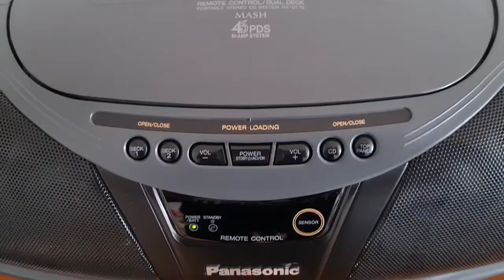Panasonic RX-DT75 Part-2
More information can be found on the group page:
Panasonic Cobra: